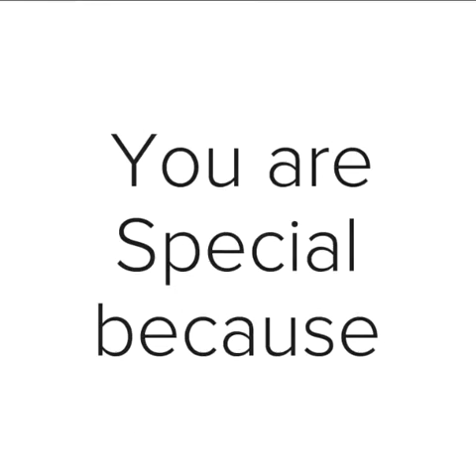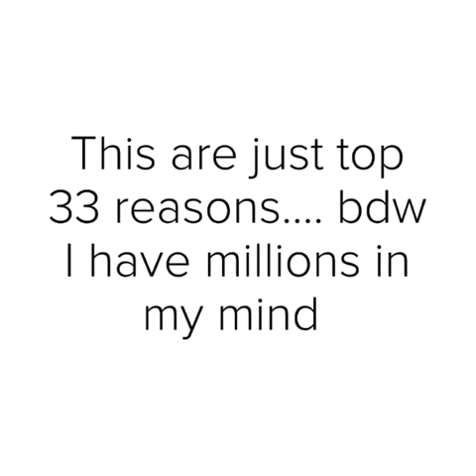Happy Birthday to Pooja | Video message for Birthday | Long Distance Birthday Ideas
This Video is prepared for my love my fiance my future to be wife and life partner Pooja.

I wish I could be with you today on your birthday to tell you how wonderful you are and how much you mean to me. Instead, all I can do is send you this video and count the days to when we'll be together again.
 - Chirag